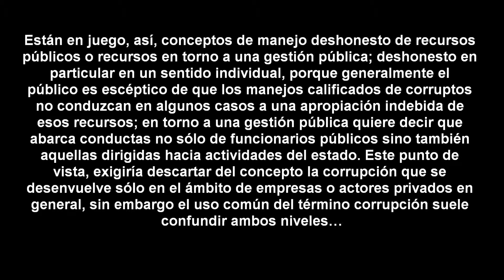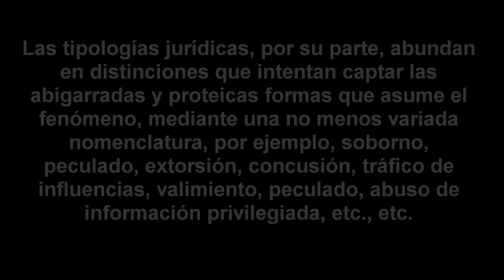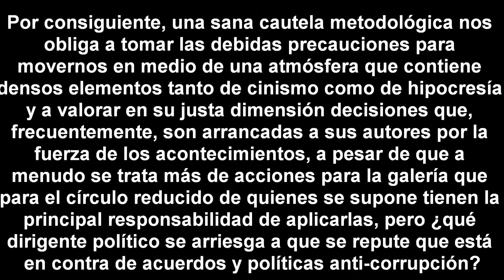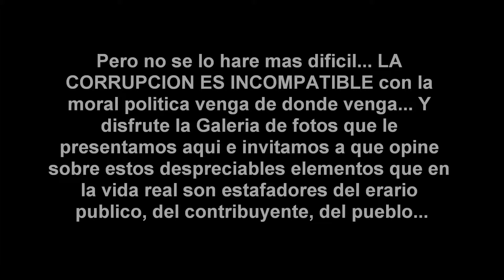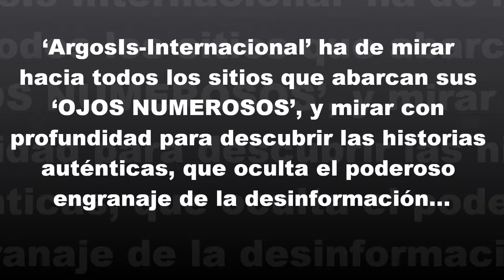Galería de corruptos en BLANCO y NEGRO